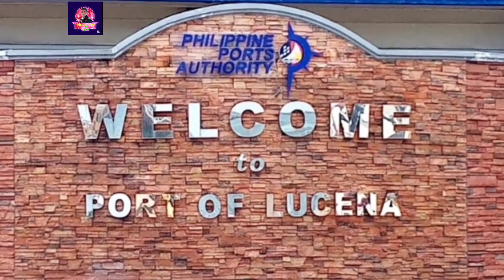Ang bilis naman ng byahe nila M/v STARHORSE VIII (Marinduque)